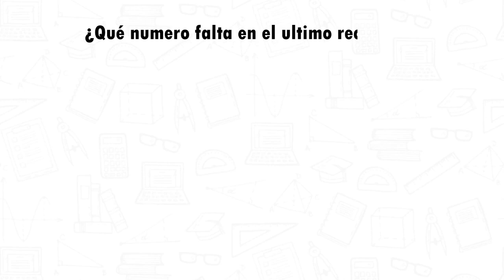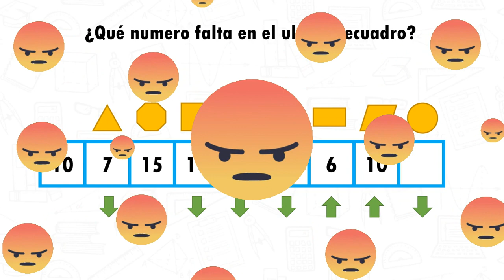EL TEAM CARREON TE RETA ¿podras resolverlo?